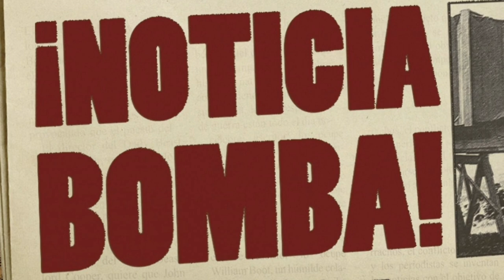¡CATÁSTROFE EN PARÍS! ¡MESSI ACABA de ANUNCIAR su SALIDA del PSG! NOTICIAS DEL BARÇA HOY